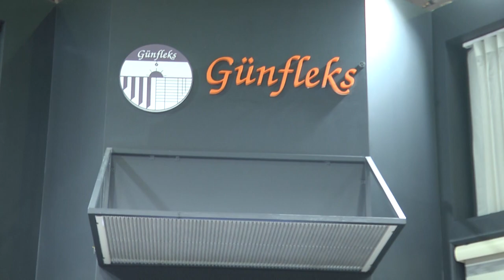2019 CNR İSTANBUL EVTEKS FUARI - GÜNFLEX MEKANİK PERDE SİSTEMLERİ - CAN PERDE- ÇANAKKALE